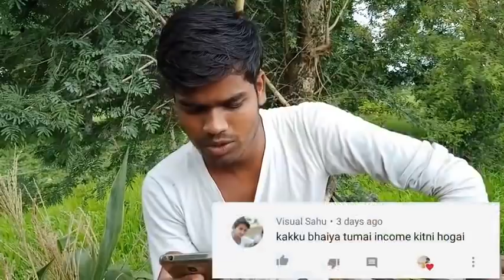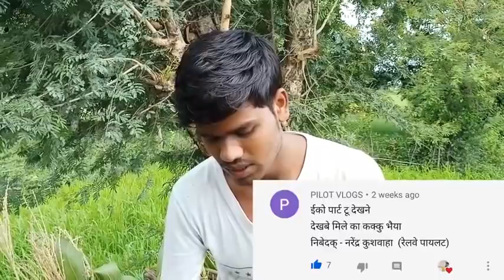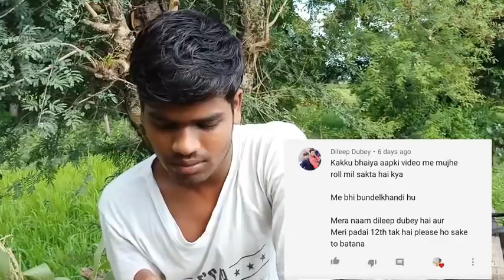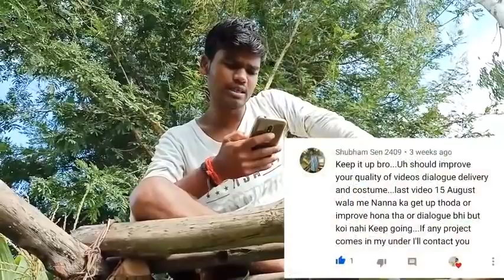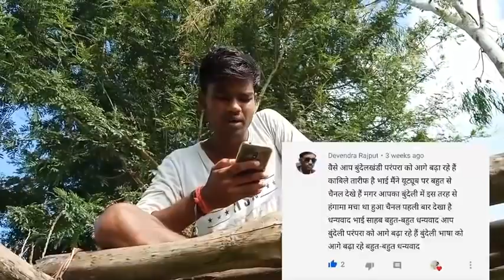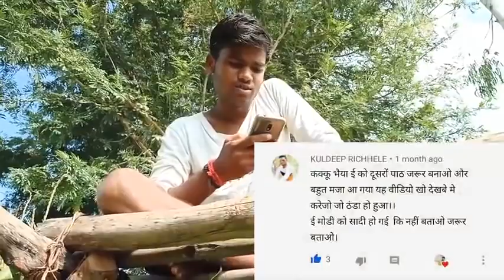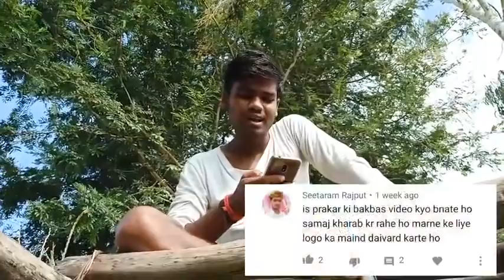सवाल आपके जवाब हमारे। Kakku bhaiya Qna Video | Q&A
Kakku Bhaiya.